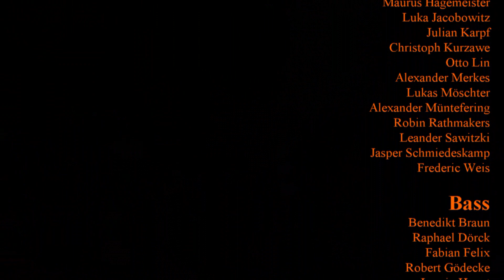Lamentations of Jeremiah - Medizinerchor Düsseldorf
Ausschnitt aus dem 8. Semesterkonzert des Medizinerchores Düsseldorf (auch: Studierendenchor der medizinischen Fakultät Düsseldorf e.V.): Einem Chor aus etwa 130 Medizinstudierenden, die sich neben dem Studium zum Singen zusammengefunden haben.

Der Titel des Konzertes vom 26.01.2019 lautete "Dream On".